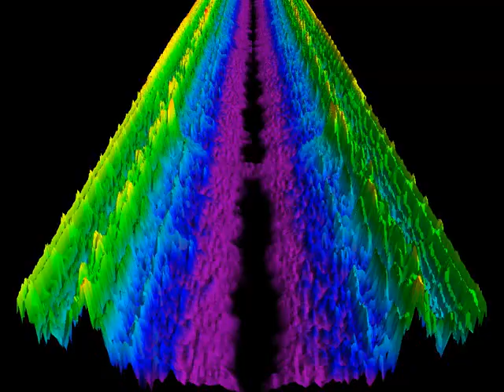3D Audio Equaliser - The Postal Service (Such Great Heights)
3 Dimensional visualisation video of a stereo audio file. Frequency for both left and right channels are displayed on x-axis with lower frequencies to the outside. Frequency amplitude is the y-axis, and the z axis is time. Approximately 10 seconds of sound can be seen at a time. A windowed 2048 sample Fast Fourier Transform (FFT) is calculated 180 times per second per channel. 2048 is squished to 128 per channel for rendering. A C program is used for sound capture and FFT processing, Python and Mayavi are used for rendering. 1 minute of sound takes 1-3 hours to render. Uploaded file is VGA the rendered file is XVGA.

--If the owner of any copyrighted material that is used to make this visualization wishes to have it removed please email: w b a c 0 5 4 @ y a h o o . com--